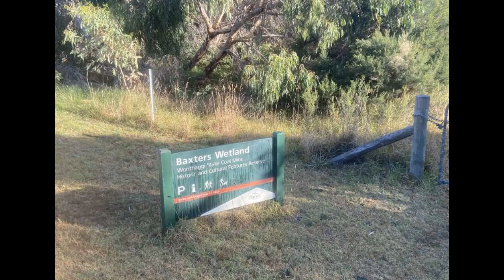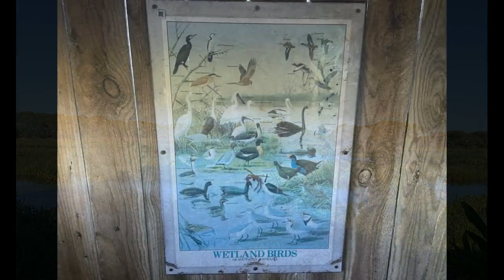Baxters Wetland (Wonthaggi)